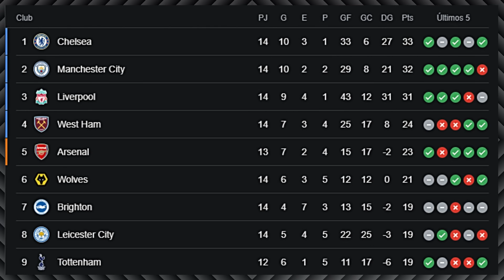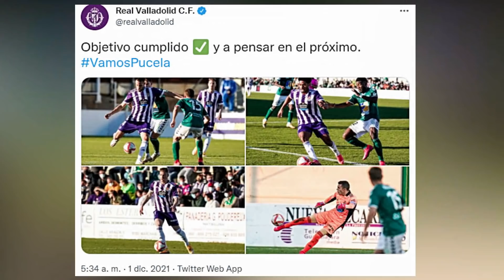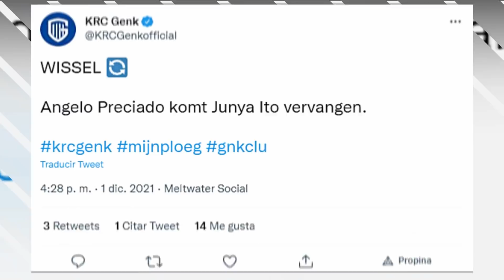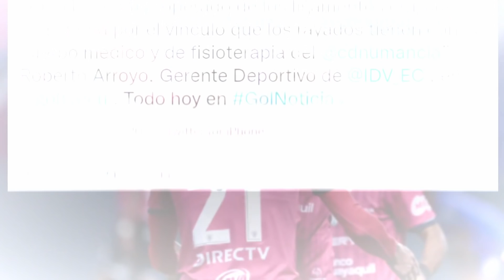!JEREMY LESIONADO¡ ¿LLEGA A LAS ELIMINATORIAS?/!PINEIDA SE VA DE BARCELONA¡/!BAJA EN INDEPENDIENTE¡.